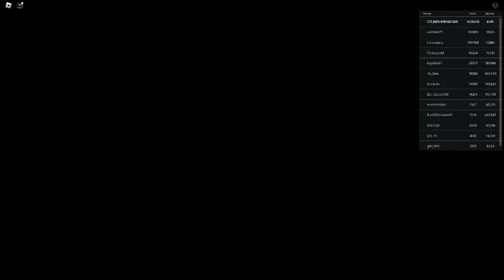Ceiling Fan 23236 In Toucan Fan's Haunted Fan Land